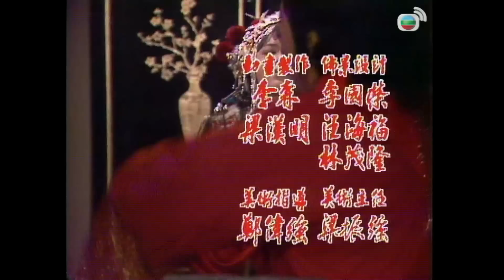【鄭少秋 趙雅芝TVB劇】 飛鷹 20/20｜陳玉蓮、董瑋、姚煒 | 粵語中字 | TVB 1981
The Hawk《飛鷹》(鄭少秋、趙雅芝、陳玉蓮、董瑋、姚煒 主演): 丁家歷代皆以捉拿犯案人為業，故其傳人被尊稱為飛鷹。神秘人出重金託丁嵐追查拜月教餘孽的下落。調查時嵐墮入其母的佈局，被安排與富家小姐倪天兒成親，豈料嵐逃去無蹤，天兒怒不可遏，誓要找嵐報復。嵐與丁少白結識了趙靈，更往折劍山莊拜訪其有“武林聖人”之稱的父親趙鴻毅，嵐對他極為尊崇，惟無意發現其妻水如竟為橫行江湖的四惡之幕後主腦，而委託他辦案的神秘人乃折劍山莊之總管韋經綸。嵐遇上絕色名妓素素，展開熱烈追求，最後才知她是天兒。嵐與兒再度成親之日，倪老太被四惡殺死，此時天兒才得悉自己乃拜月教的唯一傳人，而毅乃其殺父、殺外祖母仇人。天兒揹負血仇，練成絕情刀，把毅推下萬丈深谷，因此被不知實情的武林義士追殺。嵐為救天兒，被指勾結魔教，弄致家破人亡。當天兒以為大仇已報，竟發現毅仍未死去.